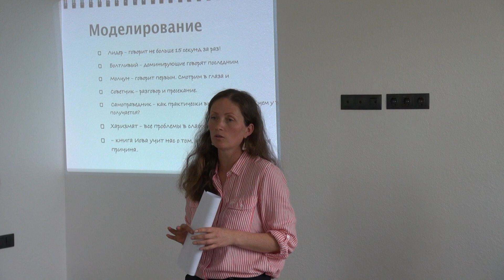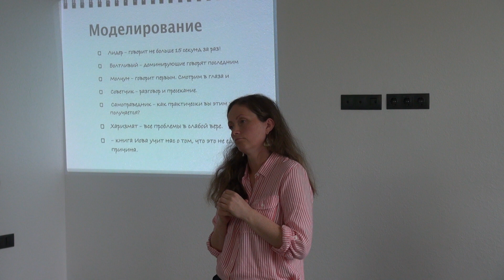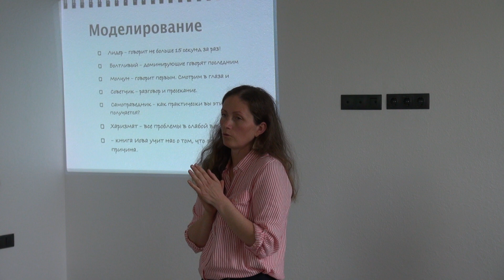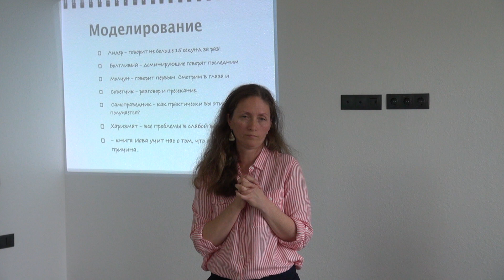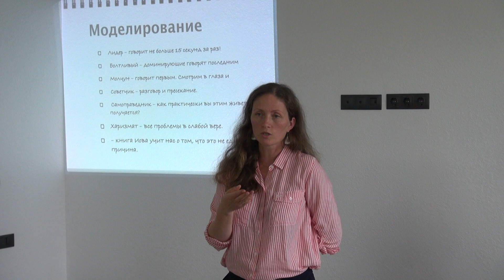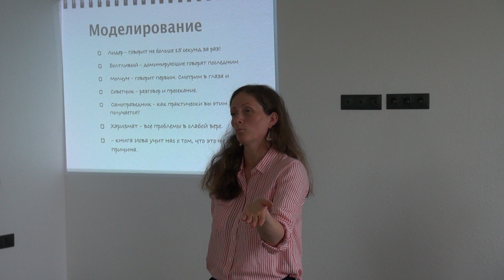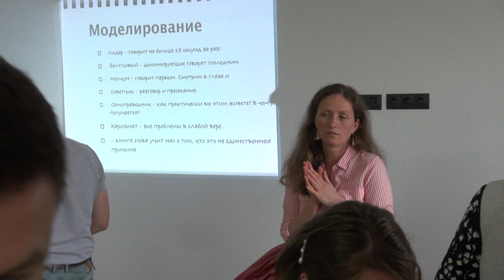Тренинг "Как изменяются люди". Формат проведения курса до 50 человек